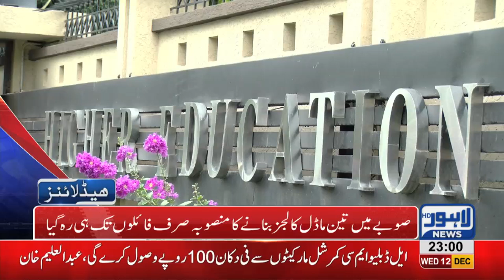11 PM Headlines Lahore News HD – 12th December 2018